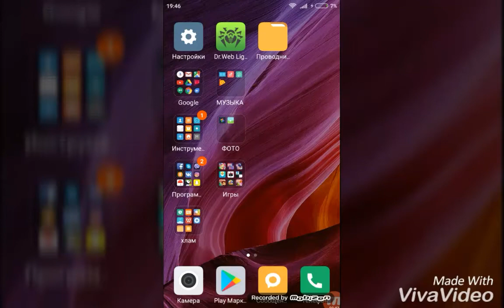Обзор новаго телефона круть